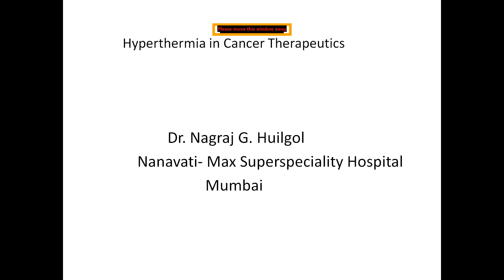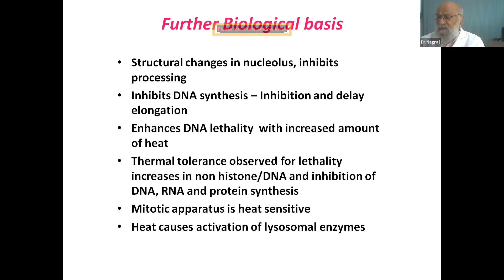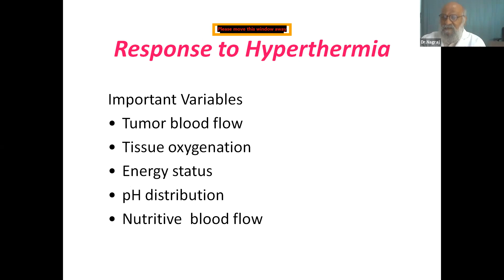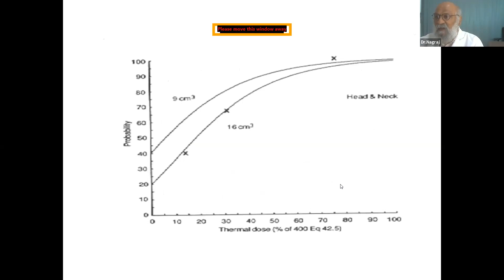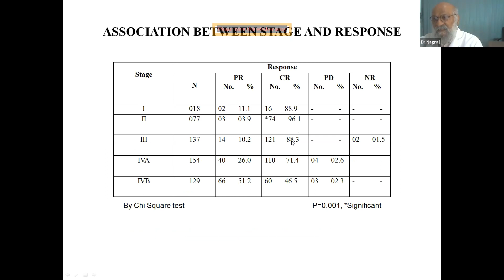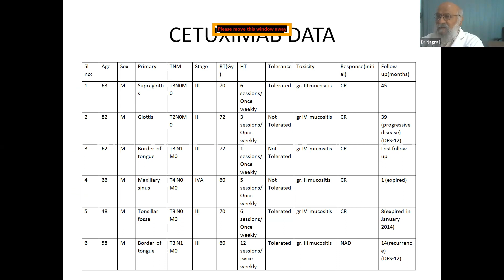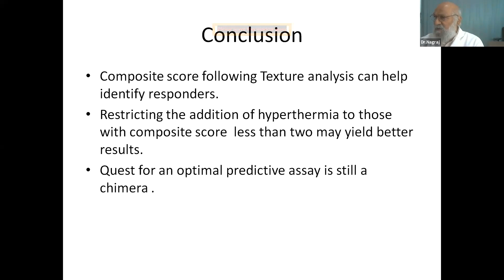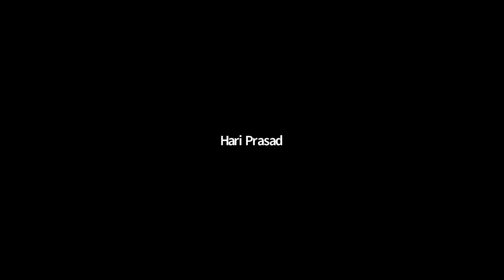Hyperthermia in Oncology-Dr Nagraj Huilgol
Hyperthermia in Oncology